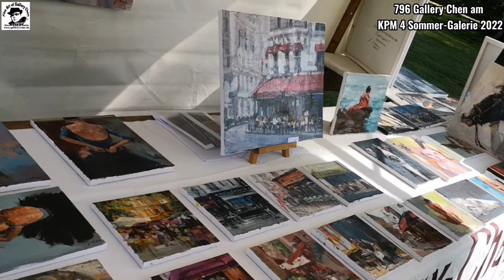796 Gallery Chen am KPM 4 Sommer-Galerie 2022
Dieses Video wurde am 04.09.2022 in der 4.Sommer-Galerie Diedersdorf aufgenommen.